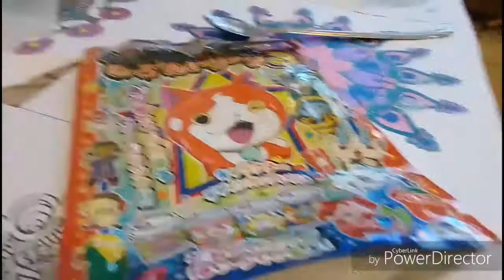Boisson Yokaï Watch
Bonjour à tous, dans cette vidéo on fabrique une boisson Yokaï Watch à l'aide d'un kit acheté sur candysan